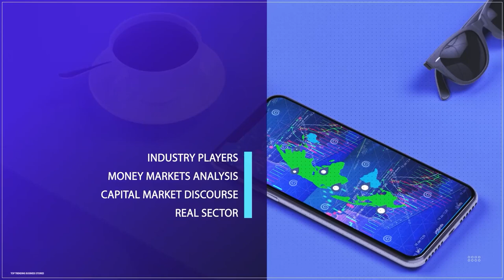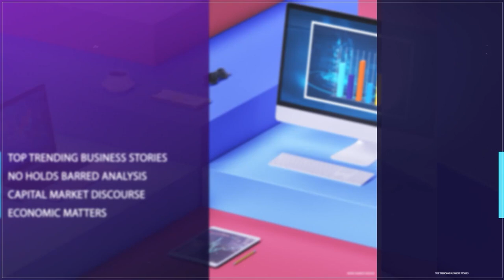Hunger Protests: Tinubu Lists Policy Achievemements Amid Criticisms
President Bola Ahmed Tinubu delivered a passionate speech to the nation on August 4th, 2024, outlining around 29 significant policy achievements of his administration. Emphasizing fiscal reforms, economic resurgence, and social welfare improvements, the detailed address highlighted the government's efforts in various sectors to stimulate growth, reduce debt burdens, and improve the living standards of Nigerians.
 While the speech did not provide specific key performance indicators tied to these policies, the president outlined numerous initiatives his administration has implemented to address Nigeria's economic challenges.
Meanwhile, the Federal Government announced that the first batch of 50-kilogram bags of rice priced at N40,000 will initially be made available to public servants before being distributed to other regions of the country.
 Agriculture Minister Senator Abubakar Kyari stated that the public service has an accurate data system to ensure proper documentation and prevent abuse, similar to issues that arose during the nationwide rice distribution.